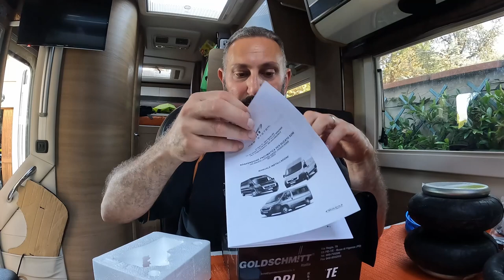Sospensioni ad aria Drive Rite ( firestone & Goldschmitt ) unpaking e parliamone dei soffietti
- Batterie LiFePo4 “CAMPERISTIINERBA”
- Caricatore dc-dc “REDARCINERBA”

5.000 lumen   da 2 a 3 volte in più rispetto originale alogena listino 135€ scontato 95€
10.000 lumen   da 5 a 8 volte in più rispetto originale alogena listino 230€ scontato 150€

Stazione metereologica Oule